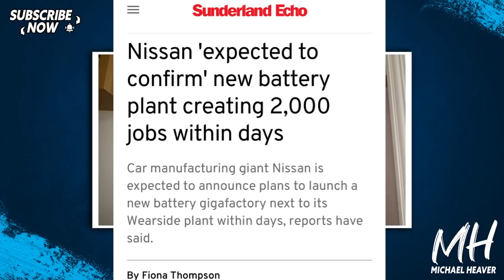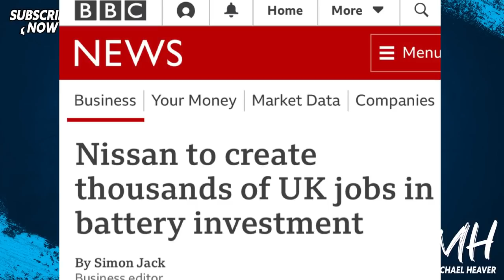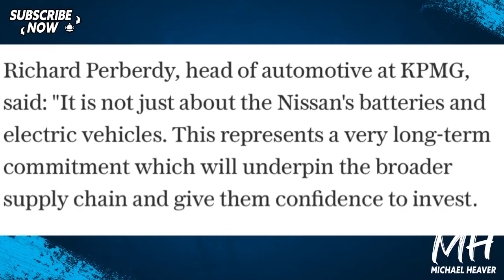Huge Post-Brexit INVESTMENT In Sunderland Factory - Remainers Totally WRONG!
"Nissan to unveil plans for Britain's first electric car battery gigafactory. Japanese car giant to guarantee presence in UK as it prepares post-Brexit strategy for Sunderland plant" Telegraph